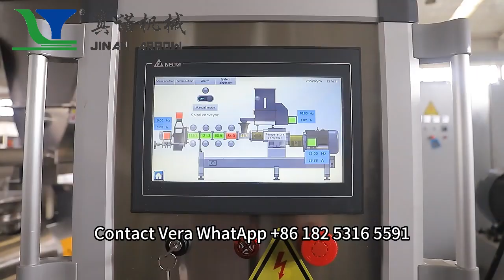Oishi Pillows Choco filled Crackers Co Extrusion Core Filling Puffed Snacks food produciton Line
Ms.Vera Zhou

Corn Puff Co-extrusion Pillow
The corn puff snacks extruder machine is an efficient and reliable machine that is widely used in the snack food industry. It can produce a consistent quality of puffed snacks with a variety of shapes and textures.
The corn puff extruder machine working process includes mixing, extruding, drying, flavoring and packing. Between these processes. corn puff snacks making machine line can produce various shapes and various tastes of puffed snacks products, like cheese balls, Cheetos, corn curls, rice crispy, bread pans, and bread croutons.
The same production line can produce core-filled sweet snacks by adding the core-filling machine and shaping machine. The filling can be chocolate, cream, fruit jam, etc.
So it is one puff snacks multi-functional production line.
For more information about the corn puff extruder machine, please kindly send an inquiry, and the sales manager will send you technical solutions right away.